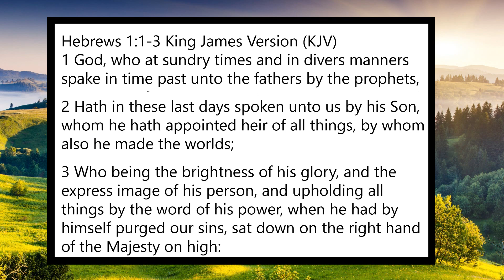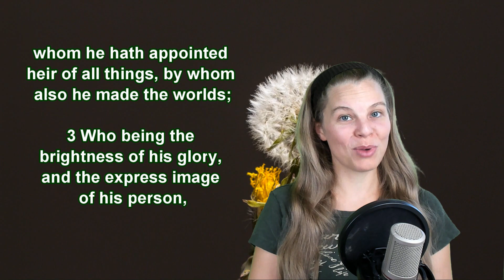Hebrews 1:1-3 KJV - The Reality of Christ - Scripture Songs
Hebrews 1:1-3 King James Version (KJV)
1 God, who at sundry times and in divers manners spake in time past unto the fathers by the prophets,

2 Hath in these last days spoken unto us by his Son, whom he hath appointed heir of all things, by whom also he made the worlds;

3 Who being the brightness of his glory, and the express image of his person, and upholding all things by the word of his power, when he had by himself purged our sins, sat down on the right hand of the Majesty on high: